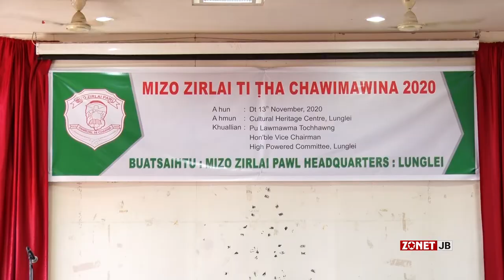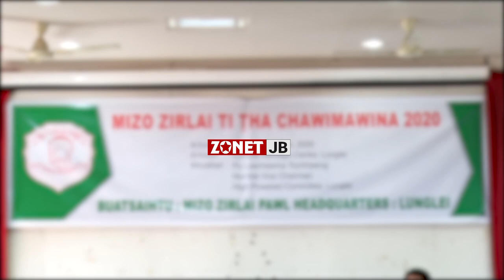ZIRLAI TI THA CHAWIMAWI 2020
A Hmun: Cutural Heritage Center, Venglai: Lunglei
A hun: Ni 13th November 2020